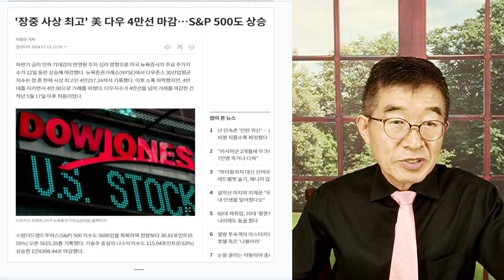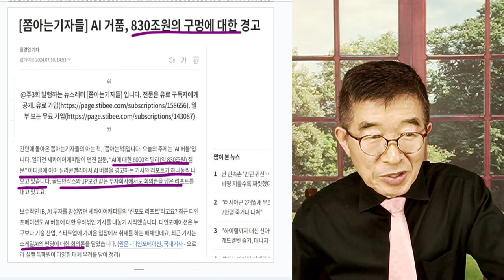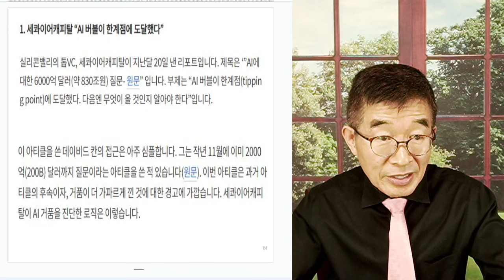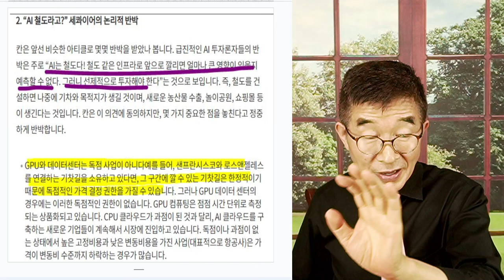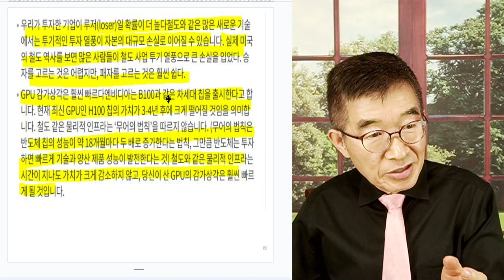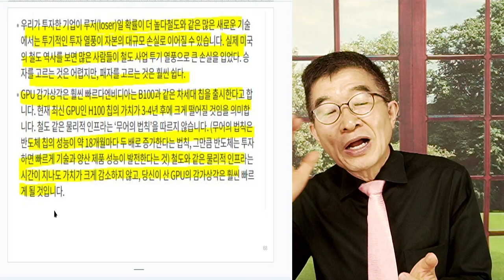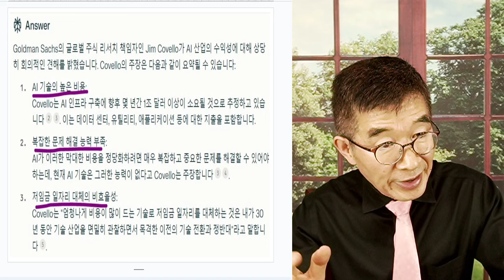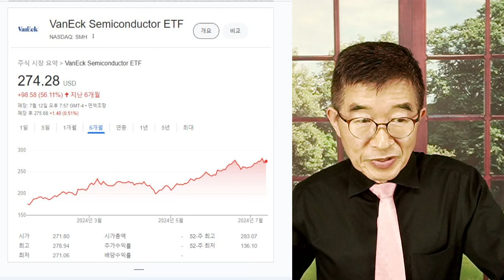AI 버블, 진짜? / 투자자들, 신중히 따져봐야 / 비용 투입 대비해서, 수익이 발생하지 않아 / 시장은 낙관론이 지속되고 있지만, 고개를 들기 시작하는 속도조절론 [공병호TV]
Bitcoin : 3MTW849AkP2ftLeSK2teZHMmzLu7Z83s9U